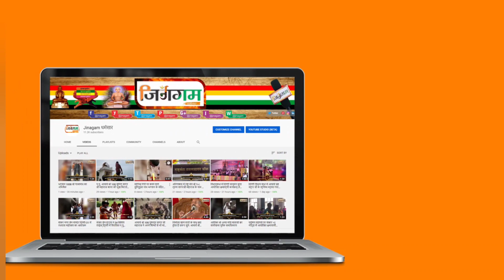रत्नत्रय अभिषेक ग्रुप का सामूहिक अभिषेक श्री पारसनाथ दि. जैन मंदिर जागृति एनक्लेव #@jinagam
*रत्नत्रय अभिषेक ग्रुप का इस  सप्ताह का *90 वा सप्ताहिक सामूहिक अभिषेक दिनांक 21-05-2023 को आचार्य श्री 108 सुनील सागर जी मुनिराज ससंघ (60 पिच्ची) के सानिध्य मैं श्री पारसनाथ दिगंबर जैन मंदिर जागृति एनक्लेव**